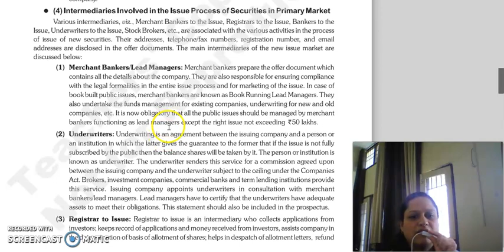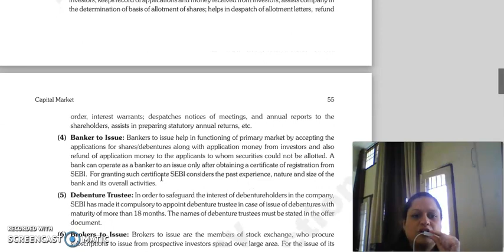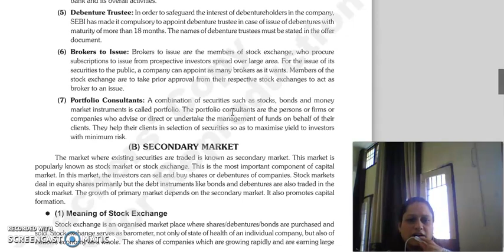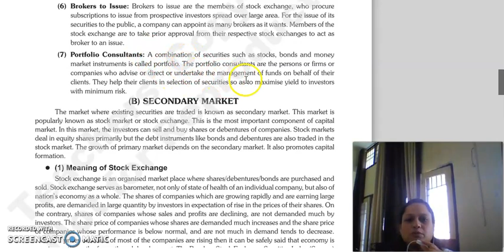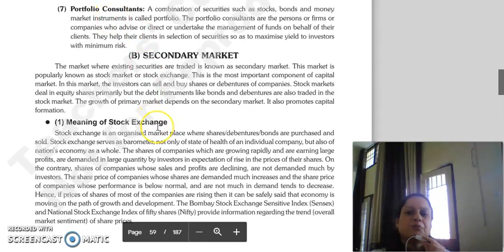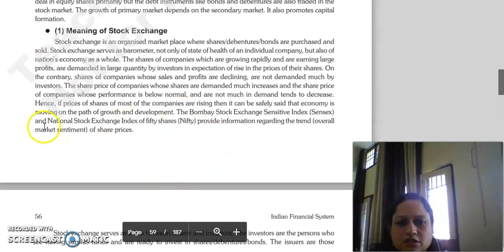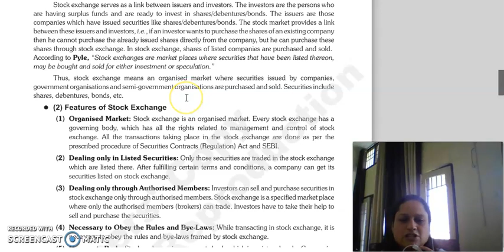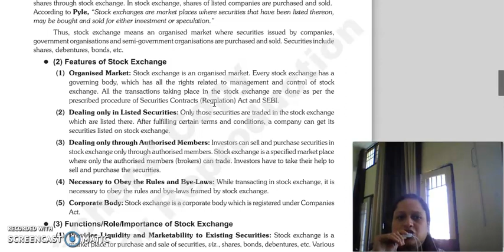IFS LECTURE, SECONDARY MARKET